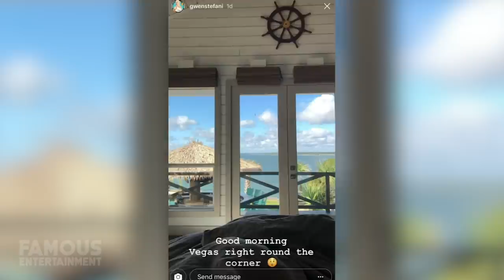Gwen Stefani & Blake Shelton | House Tour 2020 | New $3 Million Encino House & More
Gwen Stefani and Blake Shelton may hail from very different worlds, but there’s no doubt the pair have had great chemistry ever since they met as judges on The Voice way back in 2014. Now, they’re a strong couple who’ve also recently bought their first mega home together. Once Gwen finally unloaded her 90210 compounds, she and Blake were free to start fresh. And what better way to do that then closes on a 13.2 million dollar estate in Encino. We’ll take a look at the lovebirds’ new home, Blake’s ranch they spent quarantine at, and more.  Gwen Stefani is hands down one of my favorite female artists and ladies in Hollywood. I’ve idolized her since the No Doubt days, and I swear she must drink a magic potion because she hasn’t aged at all despite being a mother of 3. I just looked online and it says she’s 50…guys…I’m in disbelief. HOW?
Anyways, she’s a singer, songwriter, record producer, and more who broke out onto the scene as the co-founder and lead vocalist of the band No Doubt back in the day. Gwen was also successful with her solo pop career she started in 2004, winning 3 Grammys over the years too. Aside from all that she’s also a fashion designer, with her brand LAMB that came out in 2003.